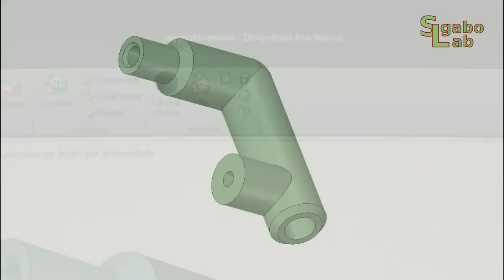3D printing DIY How to make FanLess Cooling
New fanless cooling system :) More details and mod you can found